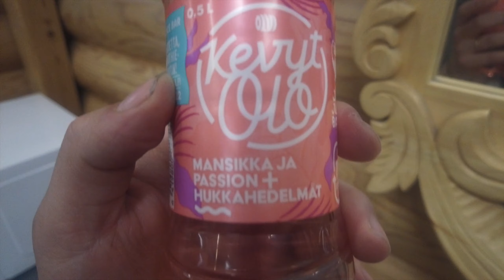Teen Eevalle pikakampauksen🤣 | Vlog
Kiitos, jos katsoit videon!
Muista tilata kanava, sehän ei maksa mitään!😍

Nähdään seuraavassa videossa😎